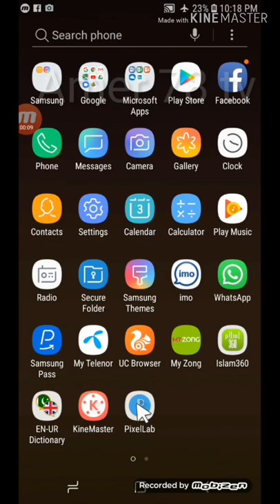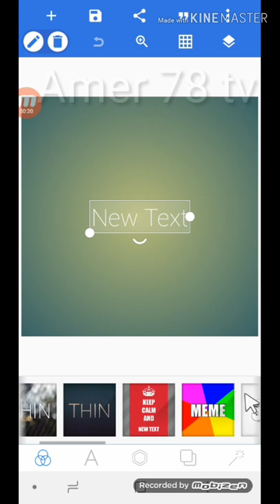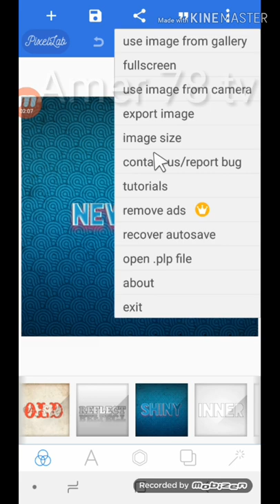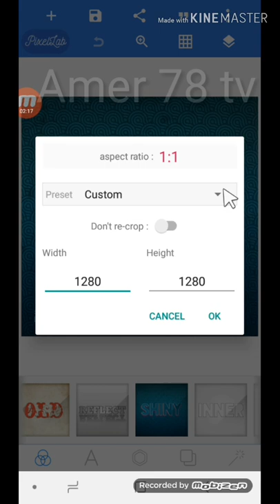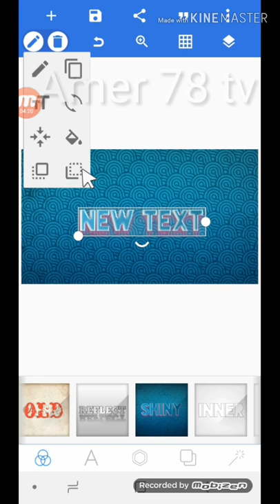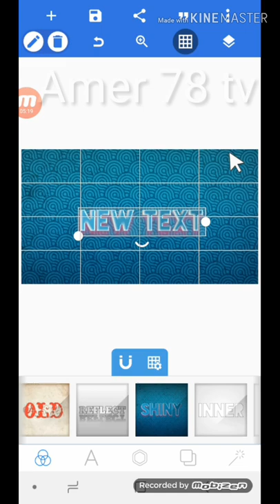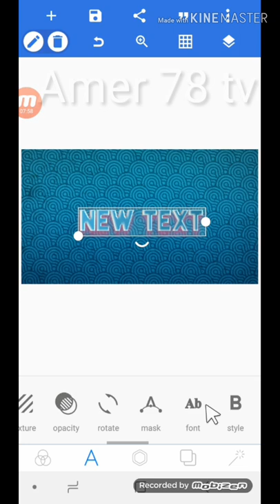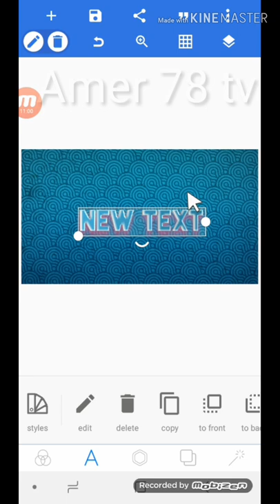PixelLab Part 1 in urdu / hindi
Mn ny koshish ki dosto k ap ko bht hi asaan tariky sy smjha sakoon.